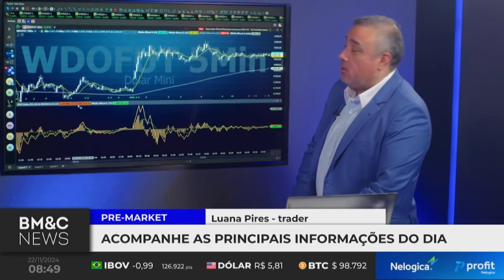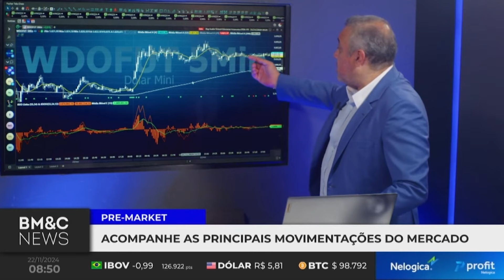Dólar em Alta e Ibovespa Cai | PRE-MARKET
Luana Pires analisa o desempenho do mercado financeiro, destacando a queda do índice Bovespa influenciada pelo setor financeiro e a valorização do dólar frente ao real. Ela também aborda os impactos do conflito Rússia-Ucrânia nos mercados globais e a relevância de dados econômicos divulgados nos Estados Unidos. Além disso, há uma discussão sobre projeções futuras do índice Bovespa e a importância do equilíbrio emocional no day trade.

🖥️ Assista a programação da BM&C na TV:
Canal 547 Claro | Canal 579 Vivo | SKY+ | Samsung TV Plus 2045 | Pluto TV